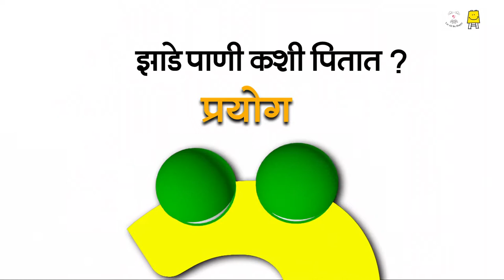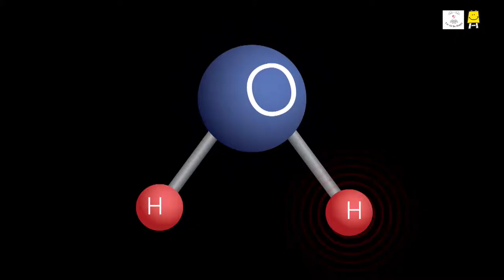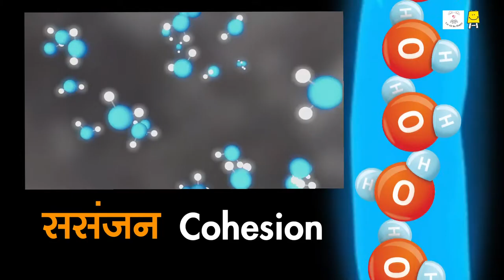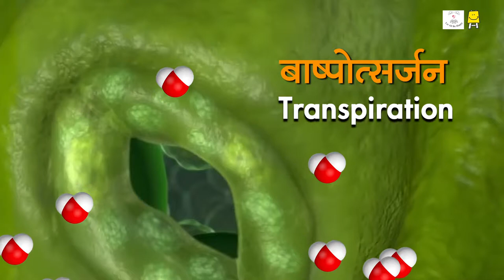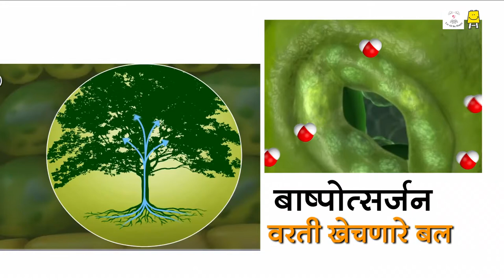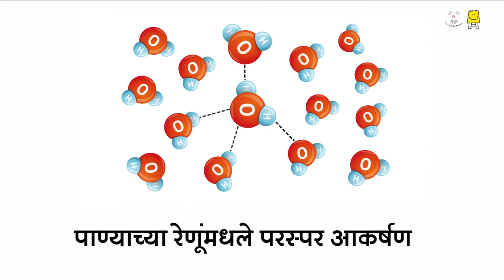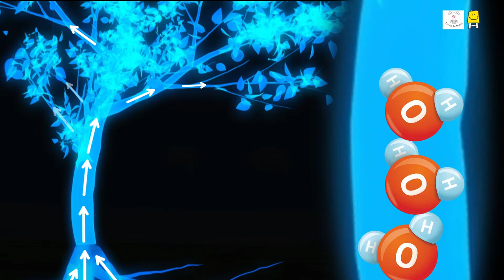How Do Trees 'Drink' Water? (Marathi) | झाडे पाणी कशी पितात?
Have you ever thought about how water from the land/soil makes its way to each and every leaf of a tree? Watch this video to learn the science behind it.